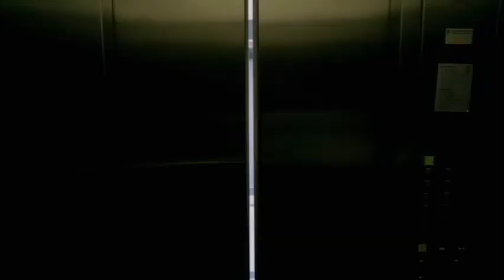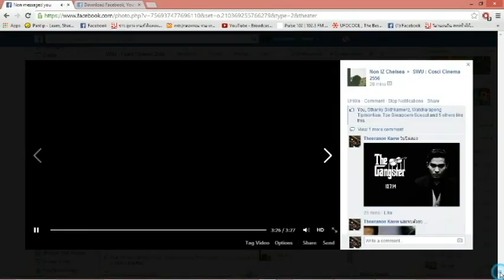VTR ดาวเดือนcosci cinema(พากษ์นรก)